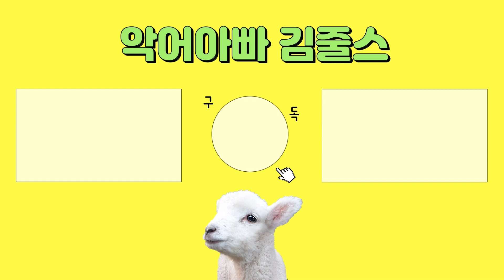이런 녀석들이 잔뜩 수입되었어요